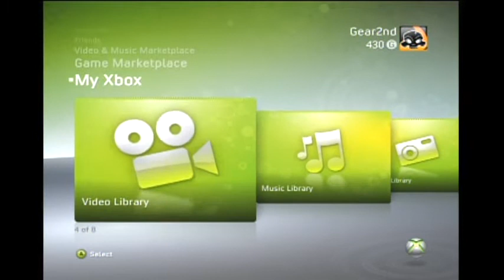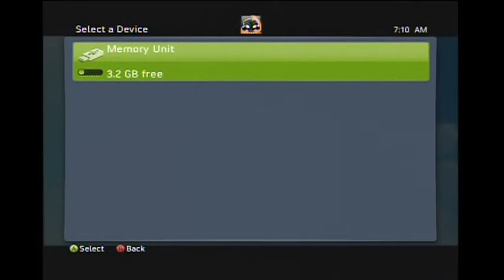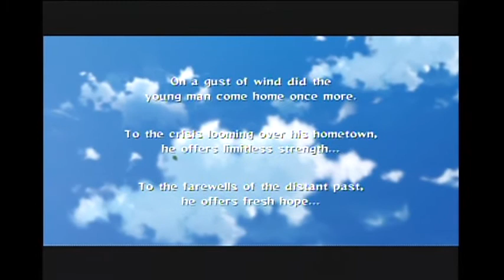let's play Naruto Ultimate Ninja Storm 2 part 1